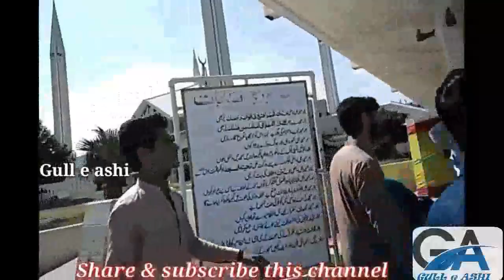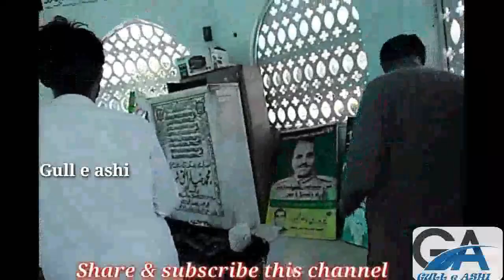islamabad city|shah faisal masjid islamabad |islamabad capital| pakistan islamabad | by Gull e Ashi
the mosque features a contemporary design consisting of eight sides of concrete shell and is inspired by a Bedouin tent.Faisal Mosque is a mosque in Islamabad, Pakistan. It is located on the foothills of Margalla Hills in Islamabad,